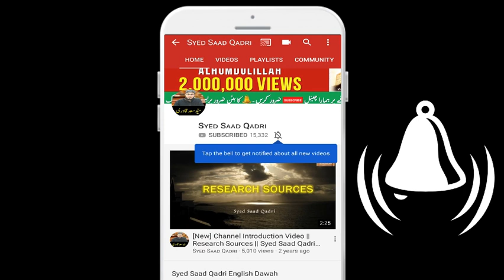Aik gunah ka adi hoon mein - Kaise Chodoon?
Aik gunah ka adi hoon mein Kaise Chodon